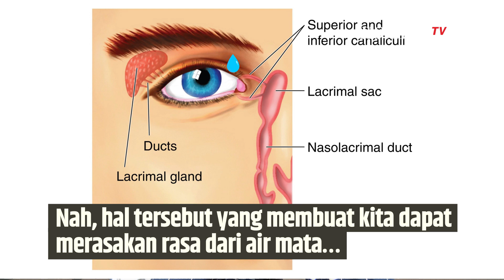Fakta Medis, Penyebab Pahit Setelah Pakai Obat Mata